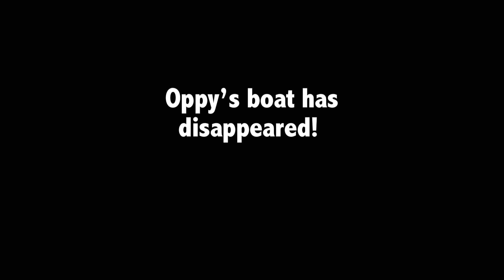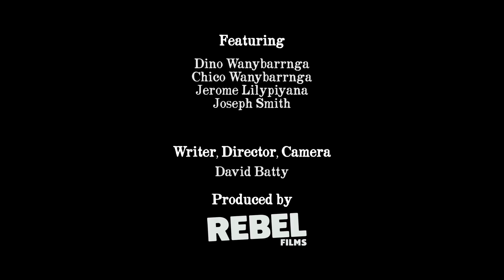Saving boat from the swamp and mud | Black As - Season 1 Episode 22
The poor old Hyundai is put to the test. It takes all the boys strength and ingenuity to save their boat from the mud.

With their hunting tracks blocked by fallen trees after cyclone Lam, the Black As boys borrow an uncle’s dinghy to bring home a bounty of fish, croc and turtle. But the Arnhem Land hunters are challenged at every turn by tides, engine breakdowns, thirst and ever-present crocs – all the while worried about getting the dinghy and trailer back to its owner.